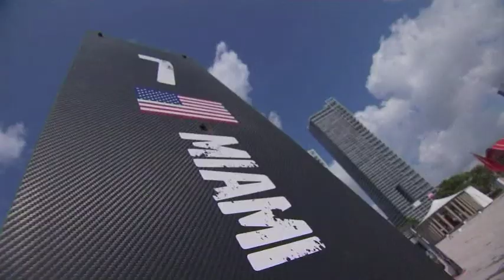Camper Yacht Hosts Actor Eduardo Noriega - Leaves Miami On 7th Leg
CAMPER slipped her moorings on Sunday morning (May 20) in Miami to leave for the start of the seventh leg of the Volvo Ocean Race.

This leg leaves the tropical area off the coast of Miami finishing in medium latitudes in Lisbon in Portugal. This is the last long leg of race at some 3600 miles and it is likely to be a fast and long sprint to the finish line at the Portuguese capital.

Also onboard CAMPER, as guest 'jumper', was Eduardo Noriega, the Spanish film actor famous for his two Alejandro Amenabar films, Tesis and Open Your Eyes. He has been in Miami as a guest of Camper, the Spanish footwear brand for the past couple of days and has sailed with Nicholson and his crew for the past three days.